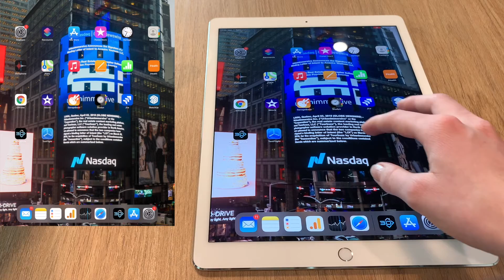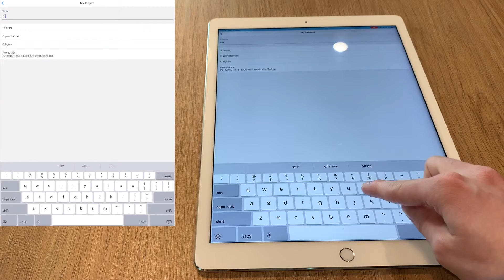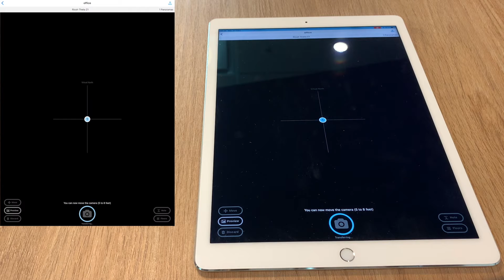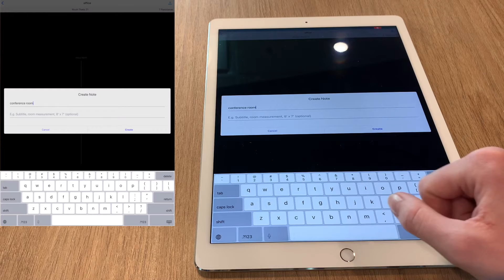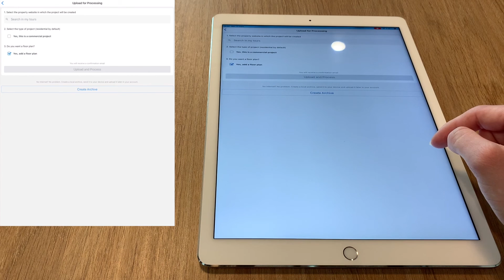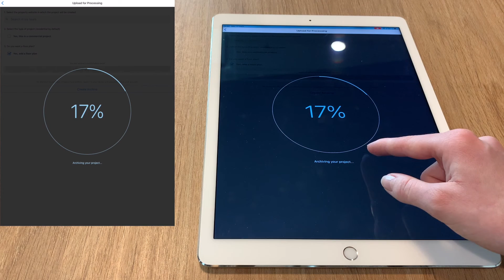UI application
Application UI en français